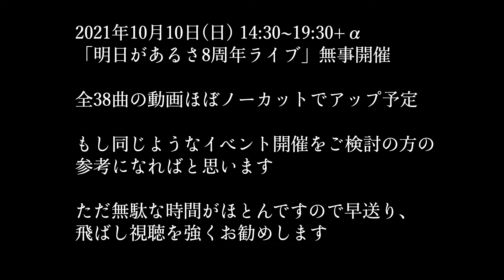「明日があるさ」8周年ライブ全38曲（04/38）ドライフラワー：優里。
「音楽酒場　明日があるさ」マスターです。
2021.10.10(日)14:30~19:30+α「明日があるさ」8周年ライブ開催。
全38曲アップします。
（04/38）ドライフラワー：優里。
今回５時間＋αの動画をほぼノーカットでアップします。
早送り、飛ばしを強く希望します。ただこんなイベントをやってみたい方の参考にはなると思います。
バンド経験なくっても、コード譜があれば何とかできる！ノリと勢いで参加することの楽しみを多くの方に知っていただけると幸いです。